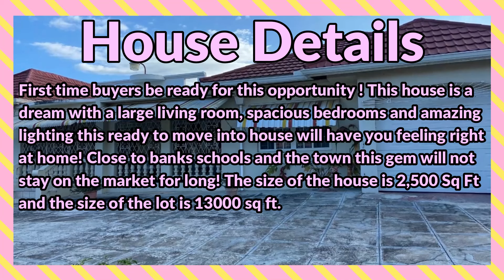4 Bedrooms 3 Bathrooms, House for Sale at BALVENIE HEIGHTS, Mandeville, Manchester, Jamaica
First-time buyers are ready for this opportunity! This house is a dream with a large living room, spacious bedrooms, and amazing lighting this ready to move into house will have you feeling right at home! Close to banks schools and the town this gem will not stay on the market for long!

JMD $28,000,000
USD $ 181,925